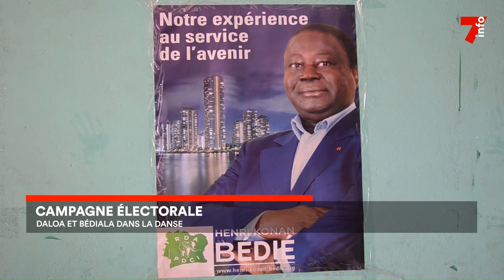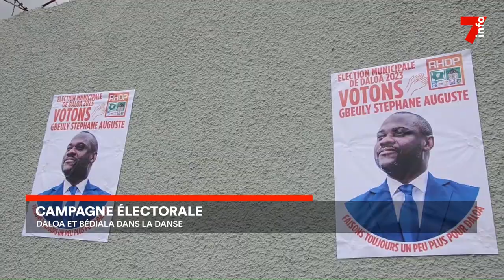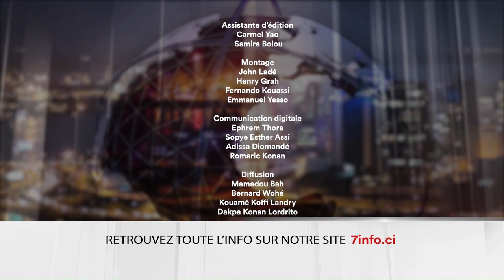Le 7 minutes du 1 septembre 2023 (édition du 6h)